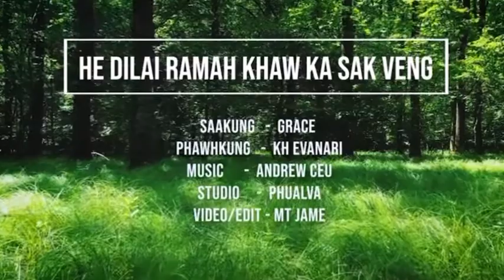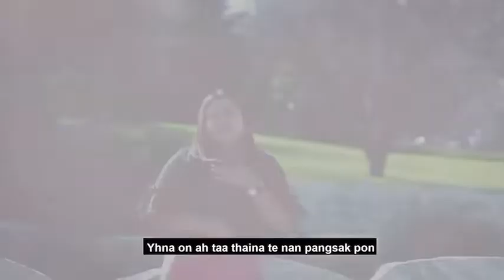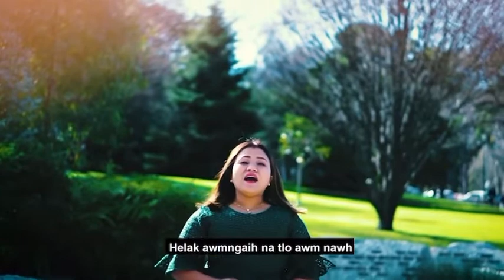|| MATU LAA THAI 2021 || HE DILAI RAMAH KHAW KASAK VENG || GRECE